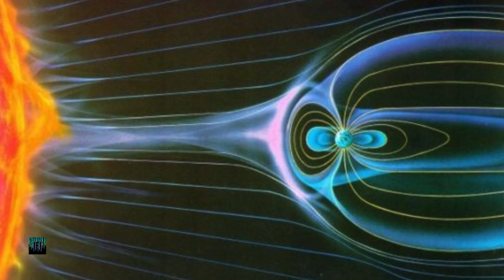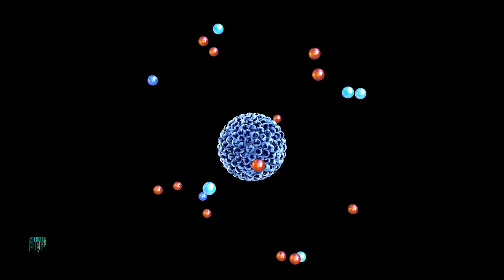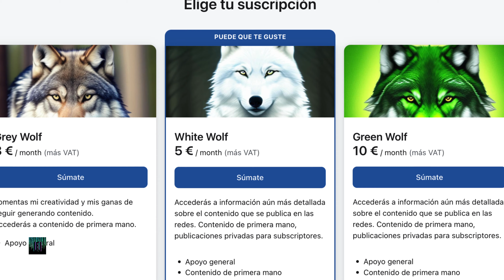"CINTURONES DE VAN ALLEN: Guardianes Invisibles de la Tierra en el Espacio Cósmico"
Los cinturones de Van Allen son dos zonas de la magnetosfera terrestre donde se concentran grandes cantidades de partículas cargadas de alta energía, principalmente electrones y protones. Estos cinturones fueron descubiertos por el científico James Van Allen en 1958 gracias a los datos obtenidos por los primeros satélites artificiales, como el Explorer 1 y Explorer 3.

Hay dos cinturones principales:

Cinturón Interior: Se extiende desde aproximadamente 1000 km hasta 12,000 km por encima de la Tierra. Contiene altas concentraciones de electrones y protones energéticos atrapados por los campos magnéticos de la Tierra.

Cinturón Exterior: Se encuentra a altitudes que van desde alrededor de 13,000 km hasta 60,000 km sobre la superficie terrestre. En su mayoría, está compuesto por electrones de alta energía atrapados por el campo magnético.

La formación y dinámica de estos cinturones están relacionadas con la interacción entre las partículas cargadas del viento solar y el campo magnético terrestre. Estas regiones de radiación pueden afectar a las naves espaciales y satélites que se mueven a través de ellas, ya que las partículas de alta energía pueden dañar la electrónica y otros sistemas a bordo.

A pesar de los desafíos que presentan, las misiones espaciales han encontrado formas de mitigar los riesgos al planificar rutas y tiempos de exposición cuidadosamente. En particular, las Misiones Apolo, que llevaron a los humanos a la Luna, atravesaron los cinturones de Van Allen con precauciones para minimizar la exposición de los astronautas a la radiación.